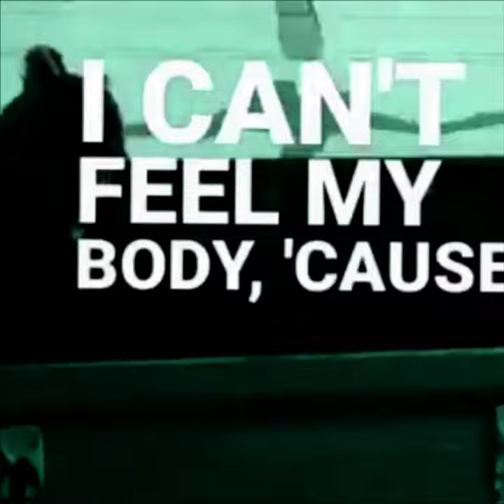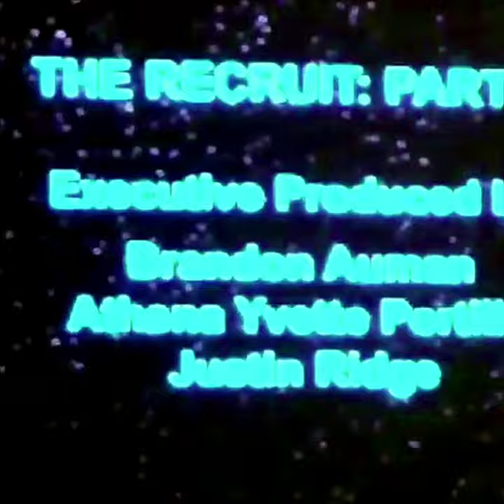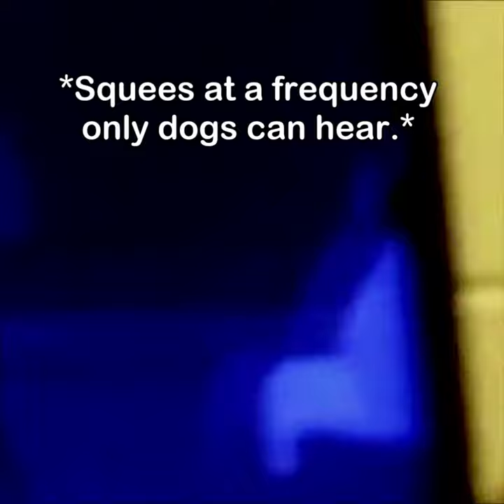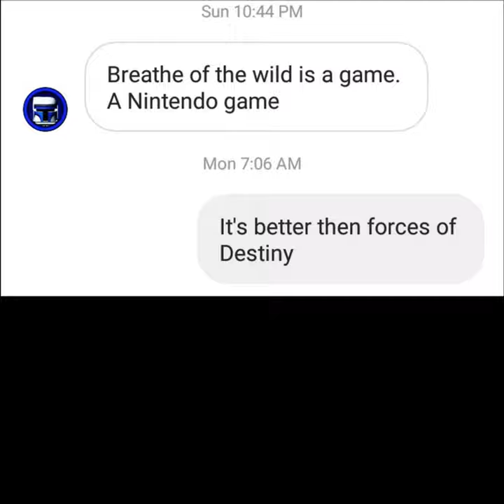Resistance is Good